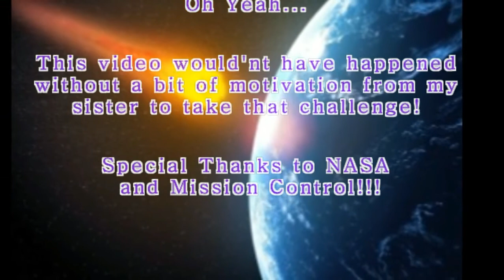Airwrek - Space Oddity (Bowie remake)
Just a quick prelim scratch-track of a remake of a Bowie tune. Any comment?